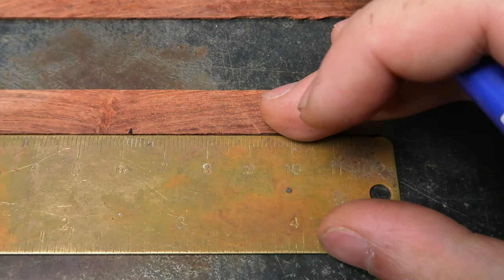How to Make a Table with Movable Drawers? | Miniature Home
Here is my latest work, a mini table with movable drawers! Although it's mini, you can still open and close the drawers as common ones.